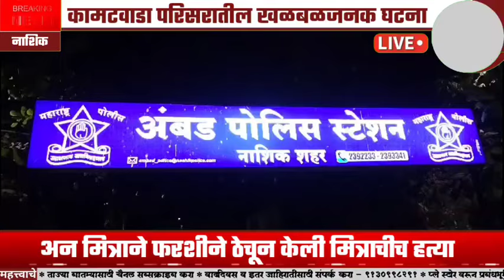नाशिक ब्रेकिंग | धक्कादायक | दारू पिण्यातून झाला वाद...अन मित्राने फरशीने ठेचून केली मित्राचीच हत्या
नाशिक ब्रेकिंग | धक्कादायक | दारू पिण्यातून झाला वाद... अन मित्राने फरशीने ठेचून केली मित्राचीच हत्या;कामटवाडा परिसरातील खळबळजनक घटना